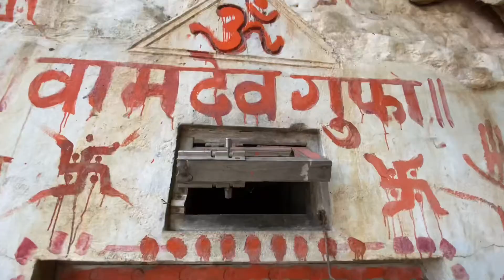Do i have Arachnophobia | day 39 | tightest passages we ever discovered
I m happy that i dont have claustrophobic else i will not even try to go there.

I really have so much love for mountains that i love seeking knowledge what's behind them or beneath them.

It increases my curiosity more when i see something like that but sometimes i find it difficult to continue alone.

If any of you guys are interested to come with me please let me know.

Till then keep watching.

For more such fun please visit my other social media handles as well.